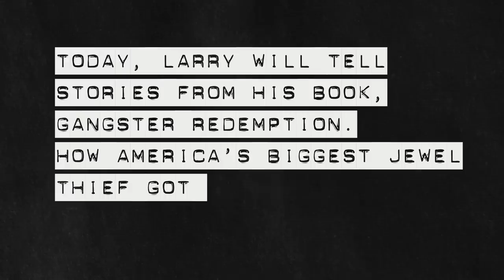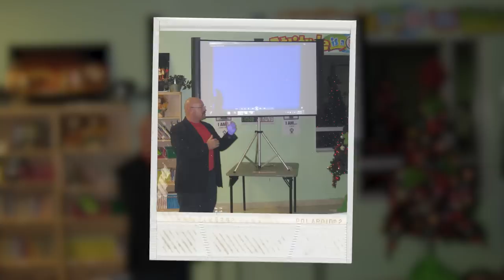Life Before vs After Prison - Chapter 15 Episode 20 Larry Lawton Jewel Thief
The differences in technology, day to day life and the people around Larry Lawton changed after prison. Find out what else was different in Larry's life after prison.

Starter Pack Comes With 4 Crooked Diamond Cigars One Of Each Size
New Triple Torch Cigar Lighter
New Smoke Neutralizer Spray